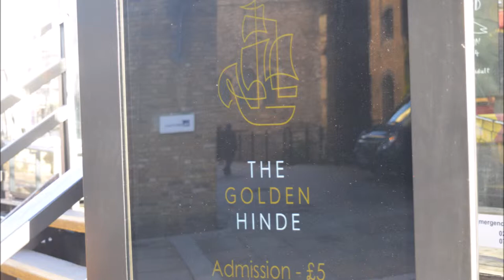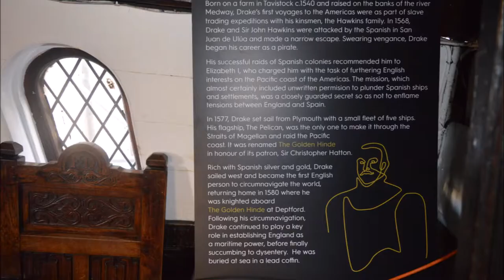Golden Hinde, London.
A tour of the London replica – Golden Hinde:
A full-size reconstruction of the ship Golden Hinde was built by traditional methods in Appledore, Devon and launched in 1973. Golden Hinde was the result of three years research and construction. Since then, she has travelled more than 140,000 miles (225,000 km). She sailed from Plymouth on her maiden voyage in late 1974, arriving on 8 May 1975  in San Francisco. In 1979, she sailed to Japan to make the movie Shogun, after which she returned to the UK having completed a circumnavigation. Between 1981 and 1984, she was berthed in England and was established as an educational museum. In 1984–85, she sailed around the British Isles and then crossed the Atlantic to St Thomas in the Caribbean. In 1986, she passed through the Panama Canal to sail on to Vancouver, where she was the main attraction in the Marine Plaza at Expo86. In 1987, she began a tour of US coastal cities, spending two years on the Pacific coast. In late 1988, she passed back through the Panama Canal to continue port visits on the Gulf and east coasts of the USA. In 1992, she returned home to the UK and spent the next four years visiting ports in Europe. Since 1996, she has been berthed at St Mary Overie Dock, in Bankside, Southwark, London, where she is open to the public and hosts a range of educational programmes.

The Real Golden Hinde:
Golden Hind was an English galleon best known for her privateering circumnavigation of the globe between 1577 and 1580, captained by Sir Francis Drake. She was originally known as Pelican, but was renamed by Drake mid-voyage in 1578, in honour of his patron, Sir Christopher Hatton, whose crest was a golden 'hind' (a female red deer). Hatton was one of the principal sponsors of Drake's world voyage.
History:
Queen Elizabeth I partly sponsored Sir Francis Drake as the leader of an expedition intended to pass around South America through the Strait of Magellan and to explore the coast that lay beyond. The queen's support was advantageous; Drake had official approval to benefit himself and the queen, as well as to cause the maximum damage to the Spaniards. This eventually culminated in the Anglo–Spanish War. Before setting sail, Drake met the queen face-to-face for the first time and she said to him, "We would gladly be revenged on the King of Spain for divers injuries that we have received."
The explicit object was to "find out places meet to have traffic." Drake, however, acted as a privateer, with unofficial support from Queen Elizabeth.She is described as a "mid-16th-century warship during the transition from the carrack to the galleon," and displaced about 100 tons.He first named his flagship Pelican, but renamed her Golden Hind on 20 August 1578 to honour his patron, Sir Christopher Hatton, whose family crest was a golden hind. He set sail in December 1577 with five small ships, manned by 164 men, and reached the Brazilian coast in early 1578.
On 1 March 1579, now in the Pacific Ocean, off the coast of Ecuador, Golden Hind challenged and captured the Spanish galleon Nuestra Señora de la Concepción. This galleon had the largest treasure captured to that date: over 360,000 pesos (equivalent to around £480m in 2017).The treasure took six days to transship and included 26 tons of silver, half a ton of gold, porcelain, jewellery, coins, and jewels.After Drake's circumnavigation, Golden Hind was maintained for public exhibition at the dockyard at Deptford, London. The ship remained there from 1580 to around 1650, 45 years after Queen Elizabeth had died, before the ship eventually rotted away and was broken up. In 1668, the keeper of the stores at Deptford, John Davies of Camberwell, had the best remaining timber of Golden Hind made into a chair which was presented to the Bodleian Library at the University of Oxford,where it remains.A table, known as the cupboard, in the Middle Temple Hall, London is also reputed to have been made from the wood of Golden Hind. Upon the cupboard is placed the roll of members of Middle Temple, which new members sign when they are called to the Bar. The ship's lantern was hung in the vestibule of Middle Temple Hall, but was destroyed during the Second World War.

1. Heroine ~ Sunmi (Instrumental)
2. Siren ~ Sunmi (Instrumental)